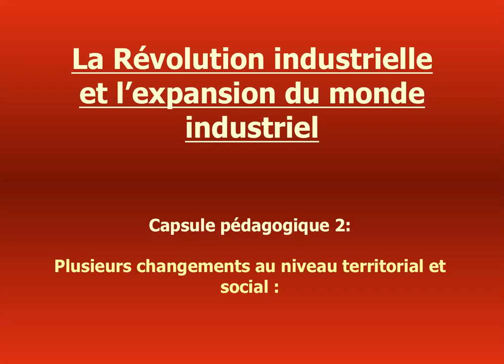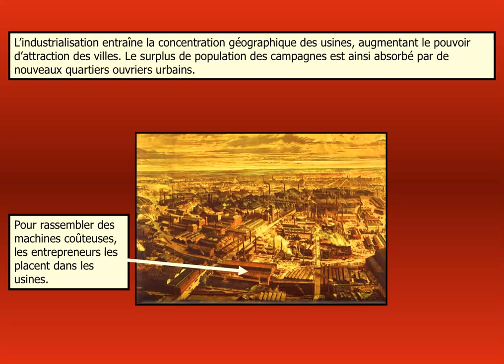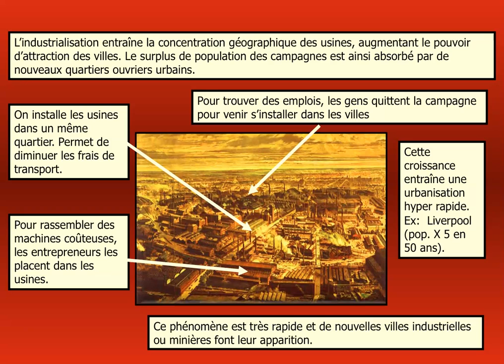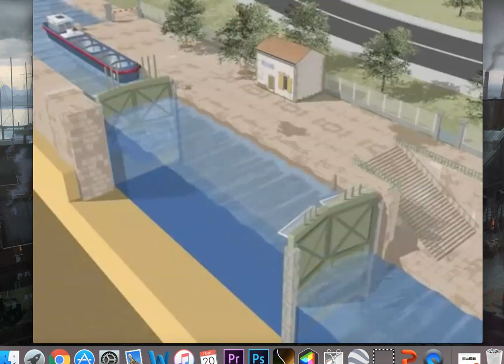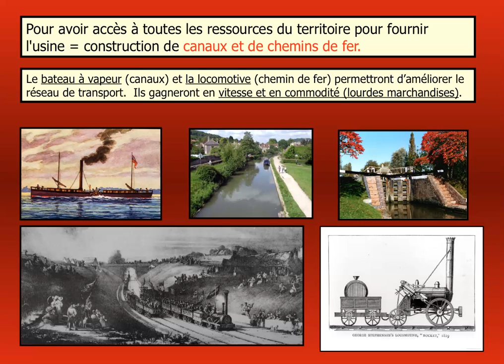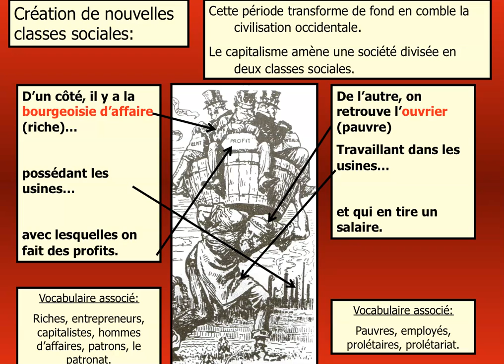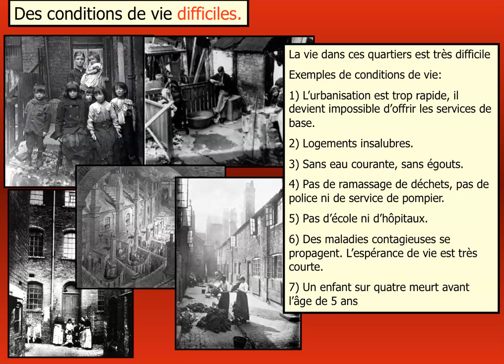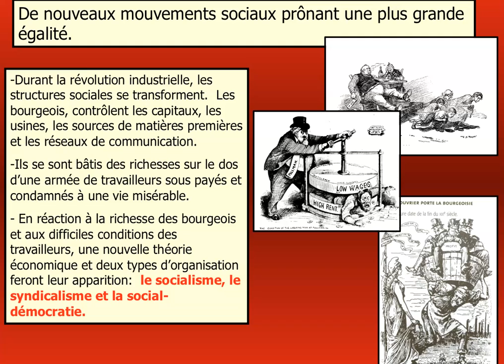Capsule 2 - Cours du 21 février 2020